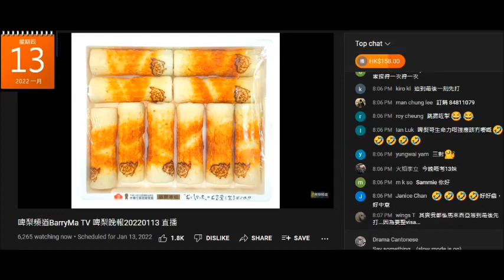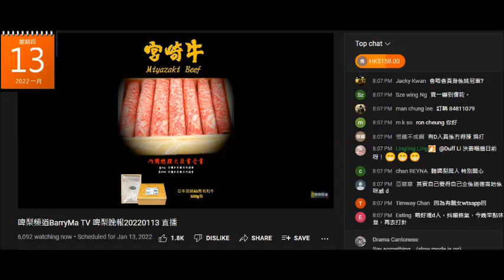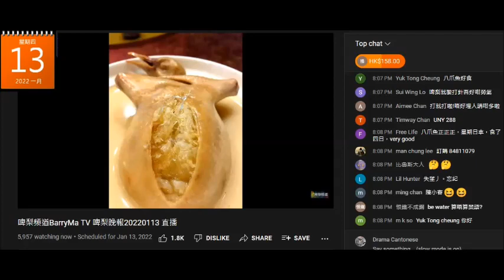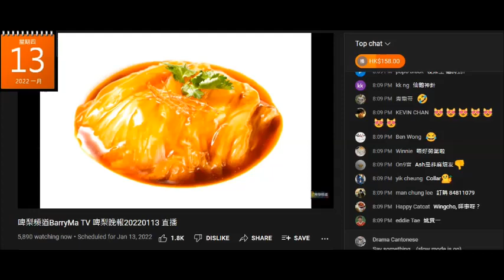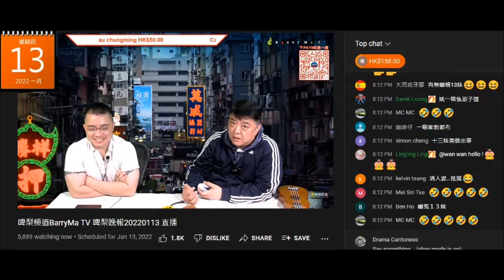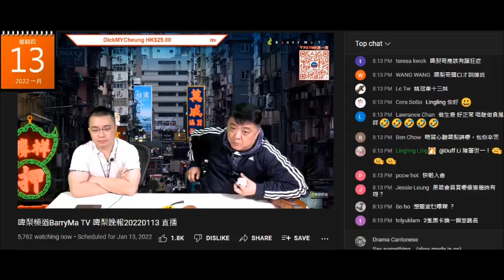20220113 啤梨晚報撚屌馬健賢鳩推滯銷貨，又鳩叫腦殘俾998買一年攞4樣嘢清滯銷貨，又吹唔再印黑咭，星期日無生意兼強國雞曹越唔開工鳩吹自己體諒員工休息一日